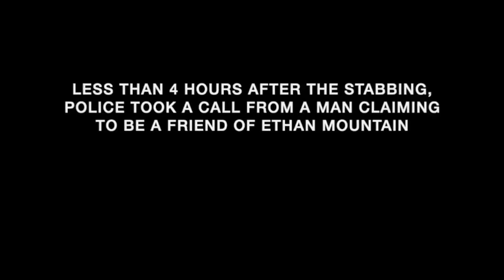Ethan Mountain Manslaughter Case